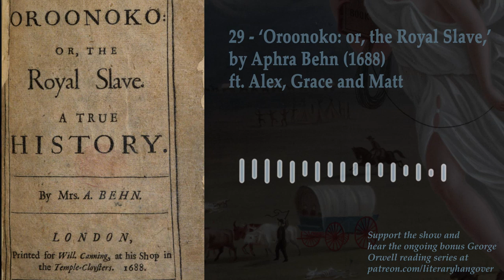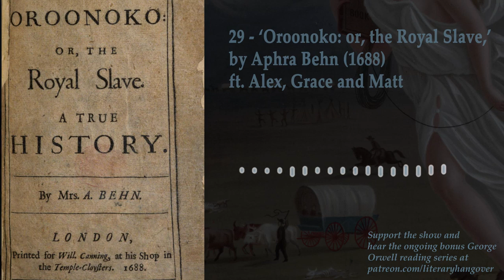29 - 'Oroonoko: or, the Royal Slave' by Aphra Behn (1688)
Grace joins Alex and Matt once again to discuss Oroonoko: or, the Royal Slave, published in 1688. The eponymous hero is an African prince from Coramantien who is tricked into slavery and sold to British colonists in Surinam where he meets the narrator. Behn's text is a first-person account of his life, love, rebellion, and execution. Written by Aphra Behn, who was - in addition to being a spy, feminist, monarchist, and original tory - the first professional female writer.

Todd, Janet. 1998. The Critical Fortunes of Aphra Behn. Columbia, SC: Camden House.